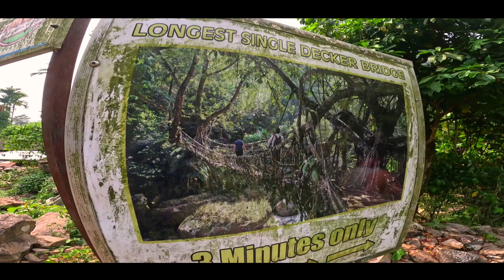Sohra || Nongriat Double Decker Root Bridge || New Video || 2023.